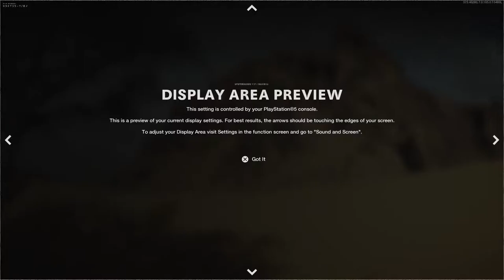Cod balls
Hi